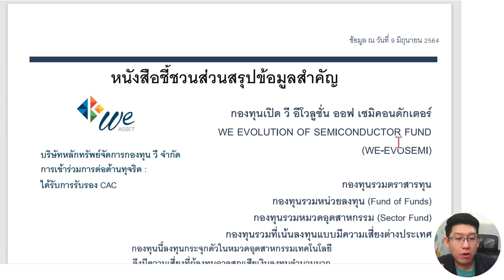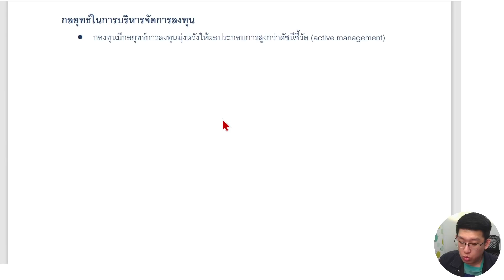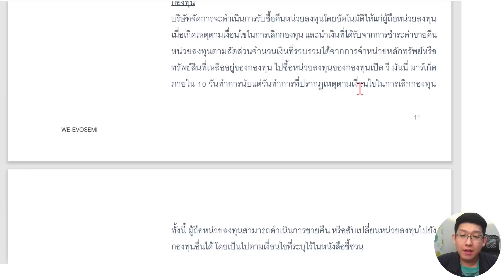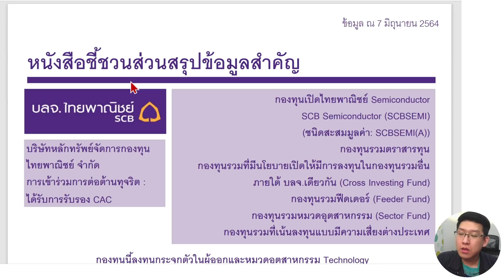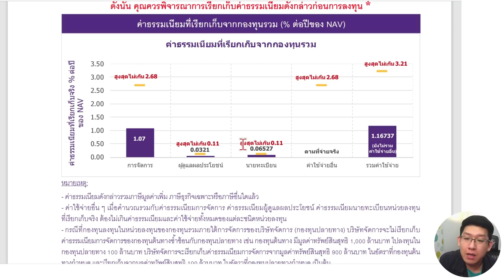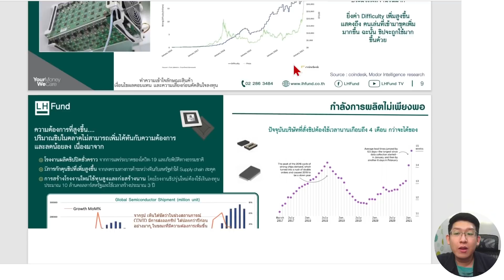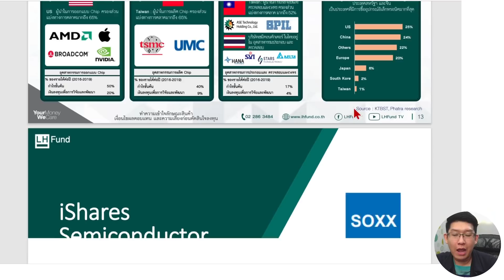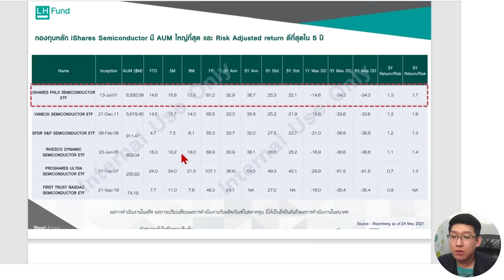กองทุน IPO 2021 เน้นเซมิคอนดักเตอร์ Semiconductor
กองทุนเปิด วี อีโวลูชั่น ออฟ เซมิคอนดักเตอร์
WE EVOLUTION OF SEMICONDUCTOR FUND (WE EVOSEMI)

กองทุนเปิดไทยพาณิชย์ Semiconductor
SCB SEMICONDUCTOR (SCBSEMI)

กองทุนเปิด แอล เอช เซมิคอนดักเตอร์
LH SEMICONDUCTOR FUND (LHSEMICON)